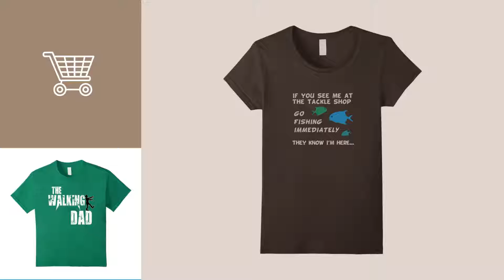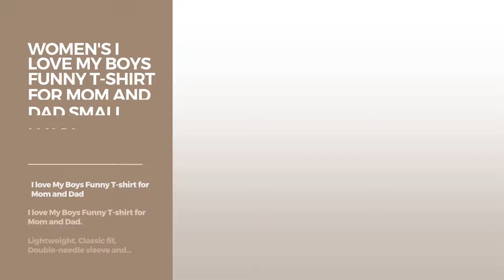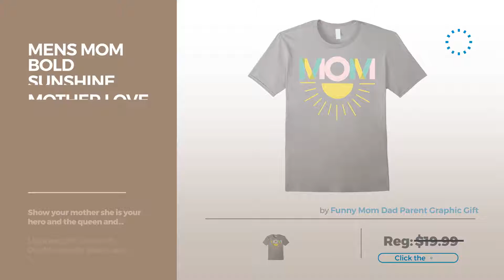Top 12 Tees By Funny Dad T Shirts // Graphic T-Shirts Best Sellers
Are You a funny dad t shirts Fan? Here are the Best Graphic Tees ever!
Mens BEST DOG DAD EVER Funny T-Shirt for Father's Day Dog Lovers Large Asphalt EVER Funny T Shirt for Father's Day Dog Lovers Large Asphalt

Mens Daughter Gun Shovel & Alibi Super Cute Father's Day T-shirt XL Black Shovel & Alibi Super Cute Father's Day T shirt XL Black

Mens BEST DOG DAD IN THE GALAXY FUN DOGGIE FATHER'S DAY T-SHIRT 2XL Navy IN THE GALAXY FUN DOGGIE FATHER'S DAY T SHIRT 2XL Navy

Mens BEST DOG DAD EVER Funny T-Shirt for Father's Day Dog Lovers XL Navy EVER Funny T Shirt for Father's Day Dog Lovers XL Navy

Women's I love My Boys Funny T-shirt for Mom and Dad Small Navy Boys Funny T shirt for Mom and Dad Small Navy

Mens Awesome First Fathers Day T Shirt Large Kelly Green First Fathers Day T Shirt Large Kelly Green

Mens Funny Fathers Day Fixing T Shirt Large Black Fathers Day Fixing T Shirt Large Black

Kids Funny Dad Tshirt, Walking Father zombie family tee shirt 12 Kelly Green Tshirt, Walking Father zombie family tee shirt 12 Kelly Green

Womens If you see me at the tackle shop - Father's Day Fishing Tee XL Asphalt me at the tackle shop Father's Day Fishing Tee XL Asphalt

Mens Mom Bold Sunshine Mother Love Bright Sun Tee Shirt Large Slate Sunshine Mother Love Bright Sun Tee Shirt Large Slate

Mens Mens reTired myDAD Low Battery - Funny Father's Day T-Shirt Medium Brown myDAD Low Battery Funny Father's Day T Shirt Medium Brown

Mens Dad Low Battery - Tired Papa Funny Father's Day T-Shirt 3XL Baby Blue Battery Tired Papa Funny Father's Day T Shirt 3XL Baby Blue

Try also